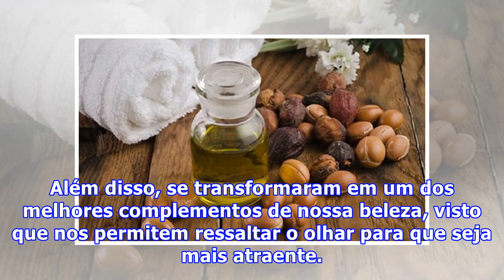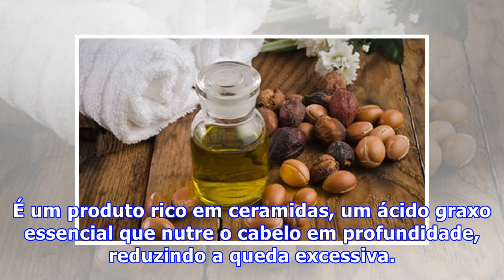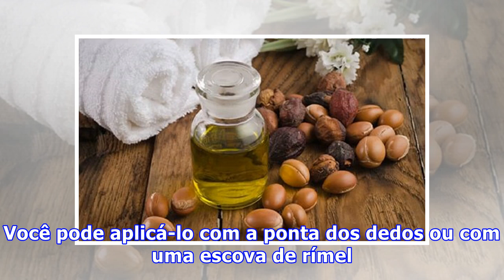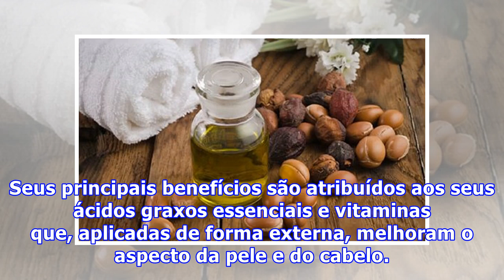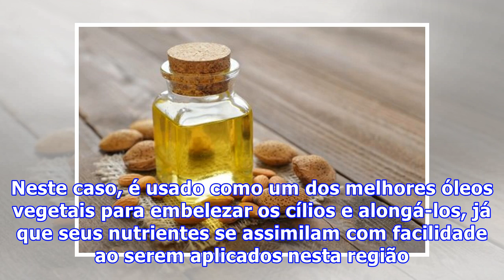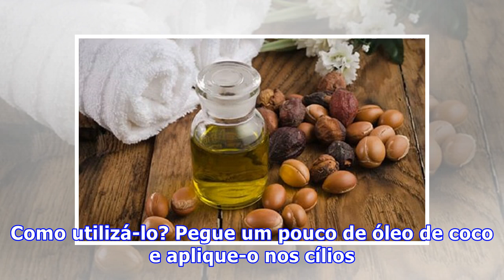Como usar 6 óleos vegetais para embelezar os cílios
Como usar 6 óleos vegetais para embelezar os cílios Conheça alguns óleos vegetais para embelezar os cílios, que desempenham um papel protetor em nosso rosto já que se encarregam de evitar que o pó e outros agentes externos entrem nos olhos. Além disso, se transformaram em um dos melhores complemento...